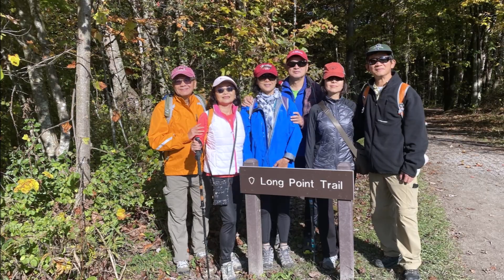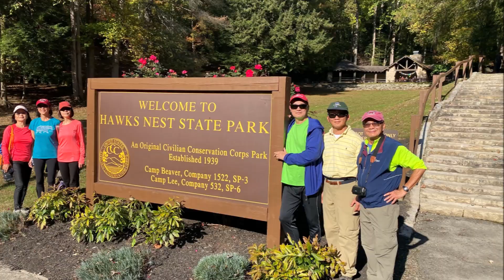Fall Leaf Peeping: New River Gorge Vicinity, WV